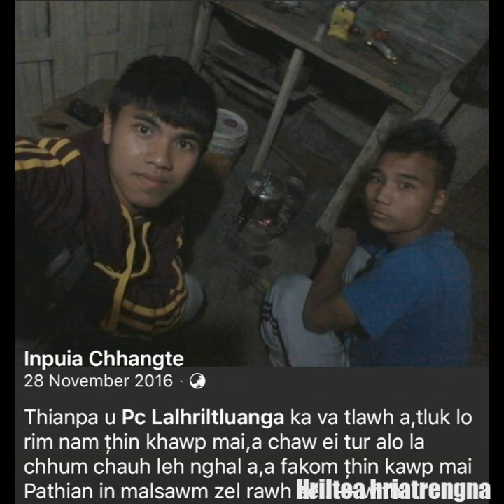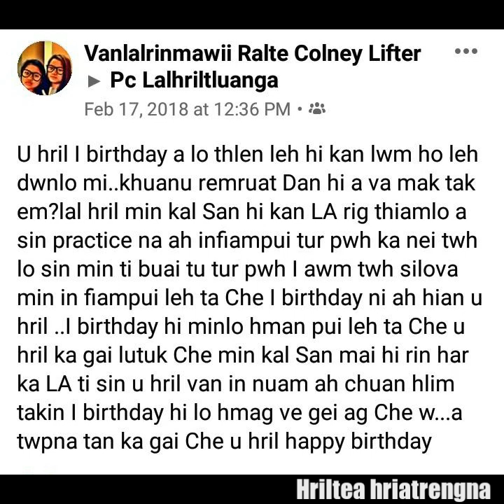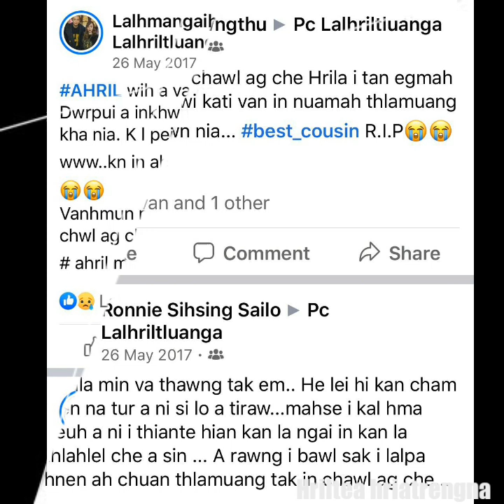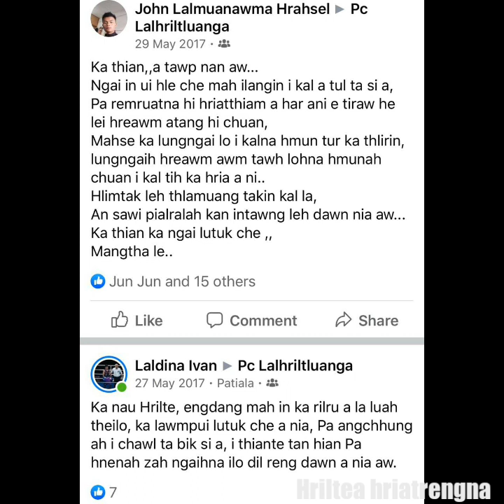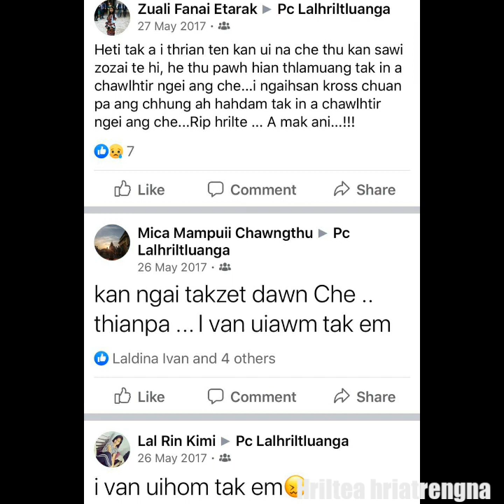In loving memory of P.C Lalhriltluanga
P.C LALHRILTLUANGA HRIATRENGNAN.

Vawin ni hi i kal ni atang a kum thum na alo ni leh ta reng mai...kan ngai che thianpa 🥺😢

Hriltea nen hian Kum 2013 atangin kan inhria tan a,  Weightlifting khel tur in Dulte Khua atangin SAI hostel Mission Vengthlang ah arawn awm a..Tichuan kan school luhna te a in ang vangin kan inkawm chho ta a, hostel a awm ve tho Rohlua(sepaktakraw), Dinga(boxing), kei leh Hriltea te nen school khat a lut ho kan nih  vangin kan inzui deuh chawt a ni ber awm e..
Hriltea hi mi inthlahrung mi tak, mi inngaitlawm tak thuawih em em thiante pawisawi hlau tak mi a ni a, Hriltea hian fiamthu a thiam em em a, a thian te tihlim tu ber ni in a bul a awm hi tu pawn nuam kan ti a, a bul ah hi chuan hlim lo in kan awm ngai lo!
Hriltea hi tawngtai taima em em Pathian thu sawi nuam ti tak Pathian duh em em tu ani. Biakin ah pawn amah chauh pawn a lam mai zel a, a lam tui em em mai zel ani. (Ka la hriatreng chu BCM shalom MSVT a kan inkhawm in sunday zing ah khuang an ri chiah a mah chauh in lam tual ah tui em em a lam lai kha ni) Hostel ah hian zan tin Dinning Hall ah hian a duh duh tan tawngtaina neih thin a ni a, engtik lai pawh a tawngtai thei reng zel a, a buai chang pawn tawngtai hun anih chuan chhuanlam siam lo in a tawngtai mai zel ani..Tichaun kum 2016 khan hostel chhuak in an khua Dulte ah pawn awm lo in a chhung te chhawk zang khai tum in a tul ang ang thawh huam i  Bethlehem Vengthlang, Aizawl ah amah a indang in hringnun a bei chho ve ta a ni. Mi tum ruh tak, mitaima tak niin khawi hmun ah pawn hna thawhse anei tu ten a duh em em zel mai ani, Pathian a duh zia tilang chiang tu em em chu eng ang pawn hna thawk hah mahse inkhawm ni anih chuan a inkhawm mai zel ani.
Kum 2017 May 26 alo ni a tum dang ang bawkin a hna thawhna lam chu pan leh in, hlim tak a hna an thawh lai in an hnathawh a ah chhe sual palhin natna awm tawh lo na, alo fak thin Pa ang chhung ah chuan thlamuang takin a lo chawl ta ani.
Hriltea (U Hrila mi zawng zawng koh dan) kan ngaihzia leh kan uizia lantir nan vawin ni a thihcham vawithumna pual in he thlalak ka neih ang ang te remkhawmin video hi ka siam ta ani.

                      P.C LALHRILTLUANGA
        17th February, 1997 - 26th May, 2017

Video min lo thlirsak avangin ka lawm e 🙏🏽